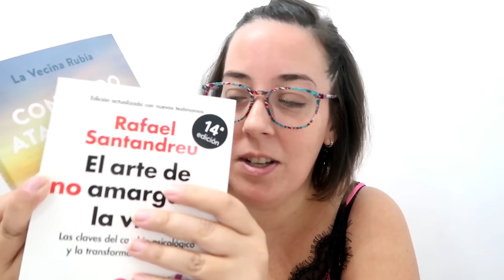ARREGLATE CONMIGO EL DIA DE MI CUMPLE (GRWM) + OS ENSEÑO MIS REGALOS + DEGUSTABOX OCTUBRE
ARREGLATE CONMIGO EL DIA DE MI CUMPLE + OS ENSEÑO MIS REGALOS + DEGUSTABOX OCTUBRE

DEGUSTABOX:
DEGUSTABOX:
Código:  GINGERJONES
Oferta:  ¡Tu primera Degusta Box por sólo 8,99€ con envío gratis y un regalo gratis!
Términos y condiciones: Solo para nuevos usarios

Me podeis encontrar por aquí:
Mi escaparate en Amazon